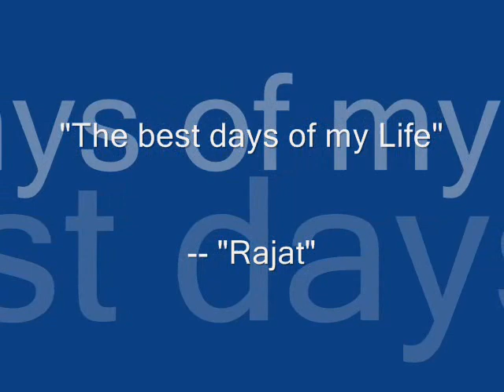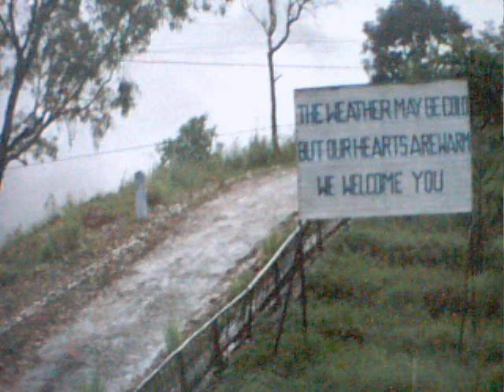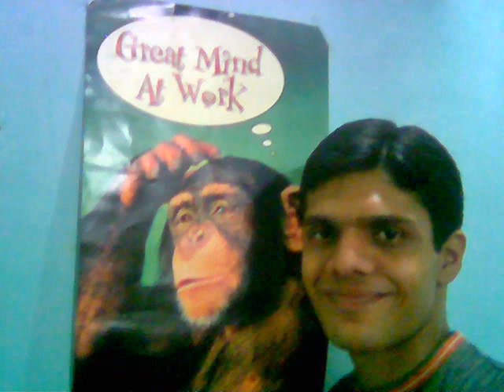NDA and beyond...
2012 original: Video made from NDA days in 2006..timeline starting from various terms at NDA the IMA, then Army.. etc. Maybe will make another one someday- CAT/ GMAT prep.. ISB.. IIM A...when there is bandwidth :)... More on this in my book